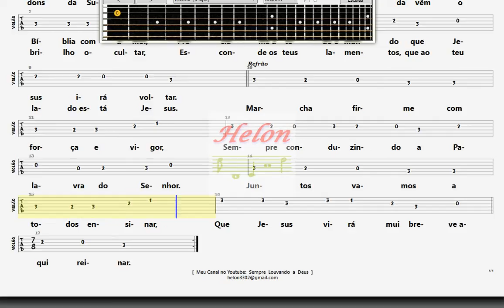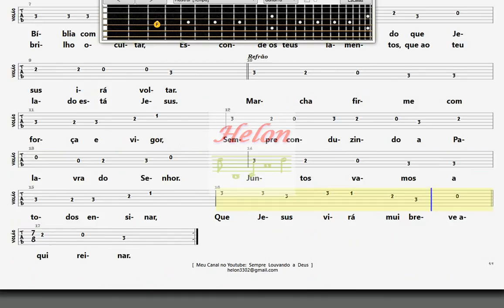482- JESUS PRECISA DE TI - SOLO NO VIOLÃO